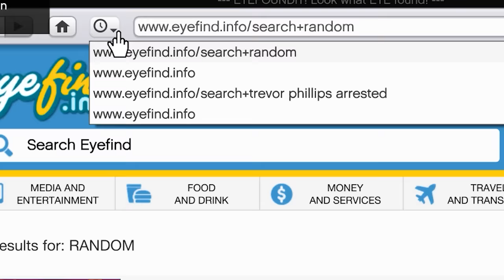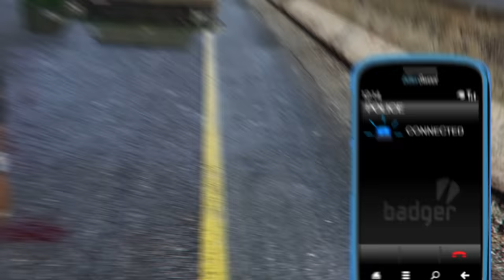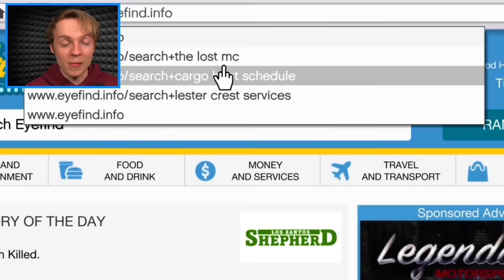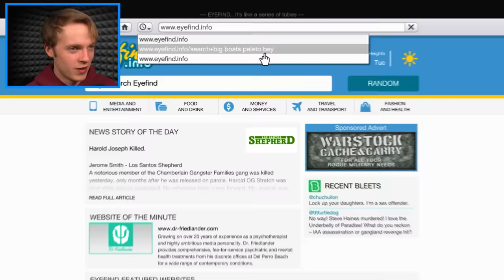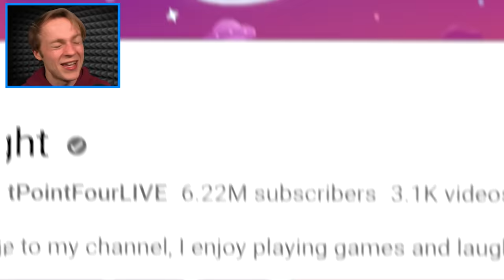Michael, Trevor & Franklin ARE MISSING in GTA 5!